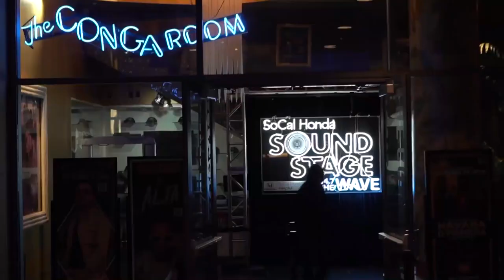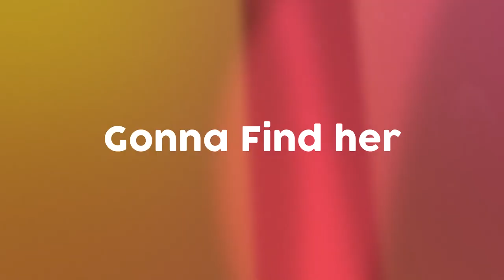TIERRA 48 YEARS OF CHICANO SOUL - Tribute to Rudy Salas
OndaLive! pays tribute to Rudy Salas and TIERRA with this re-airing of the story of the band that has become a cornerstone in the East Los Angeles musical movement for more than 48 years! Rudy and his brother Steve Salas founded the East LA band in 1972, with a mix of rock, pop, jazz, R&B, and salsa.  The group is best known for their mega hit "Toget her, and hits Zoot Suit Boogie, Gonna Find Her Memories and others.”  Sadly, Rudy Salas, co-founder of the iconic group TIERRA left us recently, but his spirit and musical legacy will live on forever!  OndaLive! celebrates what Rudy, Steve and Tierra mean to us all -- family, music, success, pride and la raza!  Viva Rudy Salas!